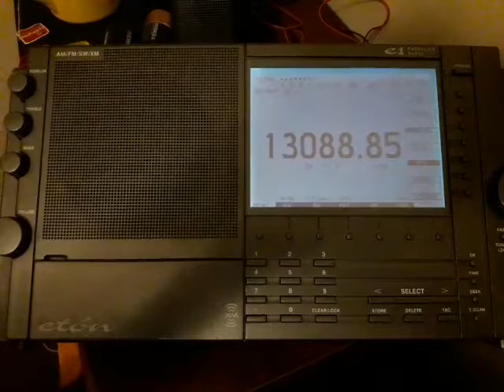NRV USCG Guam 13089 USB khz Eton E-1 + Degen 31ms desde Mendoza (ARG)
Esta tarde con el amigo Gustavo (Guto en Y Tube) de Brasil, estuvimos intercambio datos y escuchas por Whatsapp y obtuve una inesperada captura de esta utilitaria del Servicio de Guarda Costas desde Guam (15980 kms). Tenía dudas de que no fuera Point Reyes, pero por la hora de escucha, los listados de que dispongo coinciden en que se trataría de Guam en el Pacífico.
Escucha realizada el 1 de Julio de 2018 a las 22:10 UTC, Local 19:10 con receptor Eton E-1 y antena Degen 31ms montada en mi balcón.
Una gran alegría poder compartir con mis hermanos brasileños este hobby.